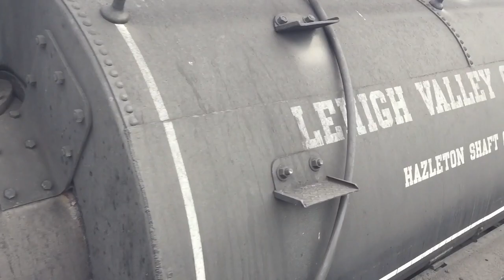The Walkersville Southern Railway - Last Steam Excursion of 2017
Last Steam Excursion of 2017 on the WS.